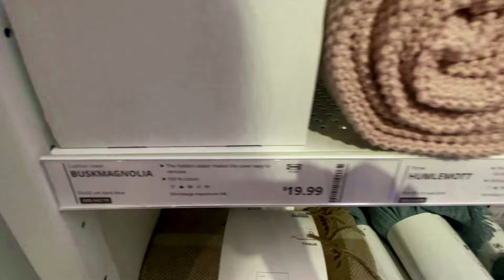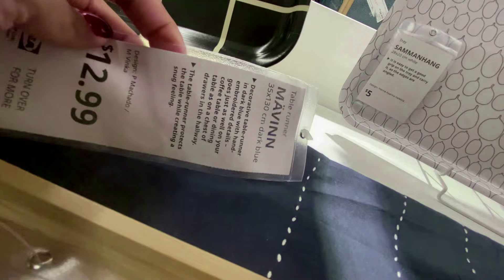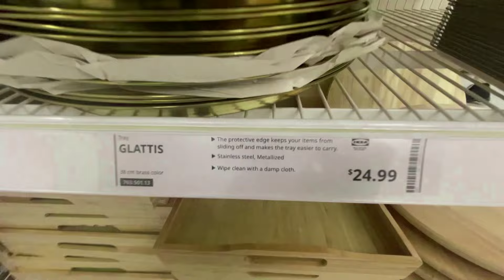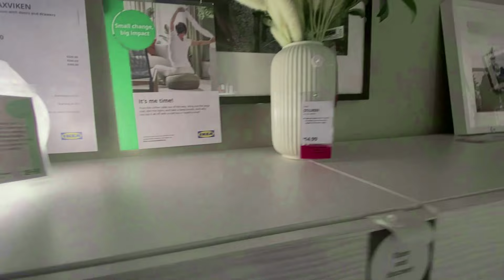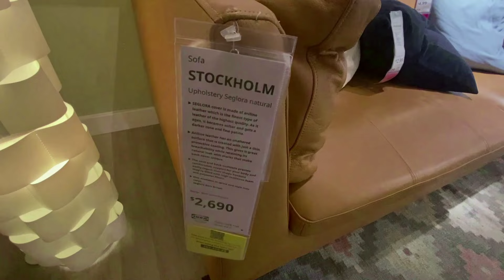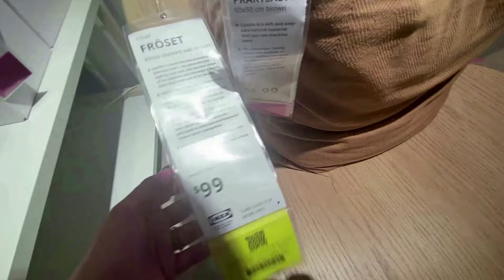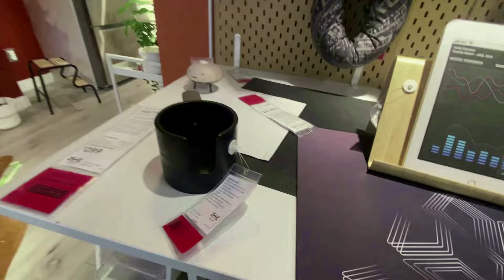IKEA New Unique Kitchen and Home Design/ Decor / You Can't Miss !